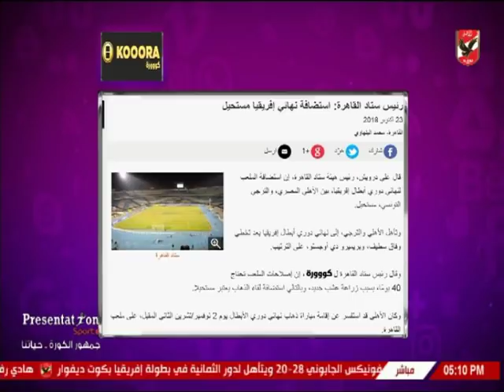شيما صابر تستعرض اخبار النادى الاهلى بالمواقع